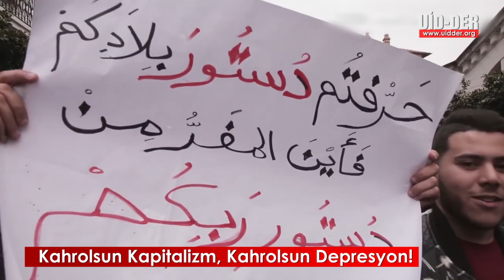Koronavirüs öncesi dünya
2018 ve 2019 yılları işçi sınıfının isyan yılları olarak tarihe geçti. İşçiler, emekçiler, kadınlar, gençler… Şili’den Cezayir’e, Fransa’dan Irak’a, Lübnan’dan Cezayir’e sokaklara dökülen on milyonlar, başka bir dünya istediğini haykırdı. Ezilenler, sömürülenler, horlananlar dünya meydanlarını eşitlik ve özgürlük şarkılarıyla inletti.
Şimdi, UİD-DER medya ekibinin titiz bir çalışmayla hazırladığı bir videoyu paylaşıyoruz. Dünya gündeminin koronavirüs ile meşgul edilmediği bir süreçte, çok değil birkaç ay önce hazırlanan bu videoyu dikkatle izleyelim. Sömürücü egemenlerin neden bir virüsün arkasına sığınıp ondan bir tufan hikâyesi yarattığını, korkuyu neden körüklediğini, emekçileri neden eve hapsettiğini daha iyi anlayacağız.  Fakat biliyoruz bu durum ilânihaye sürmeyecek! Kapitalist düzenin efendileri koronavirüs üzerinden bir süreliğine dondurabildikleri bu isyan dalgası, inanıyoruz ki yeniden yükselecek! Ne yaparlarsa yapsınlar asla engelleyemezler gelen günleri!